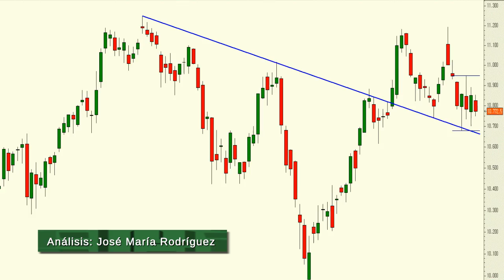Vídeo análisis técnico del Ibex 35, referencias de control se empizan a aclarar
Nuestro selectivo se está desplazando al alza desde comienzos de septiembre.

Ahora bien, las zonas de control de corto plazo las tenemos en los respectivos máximo y mínimo de la semana pasada.